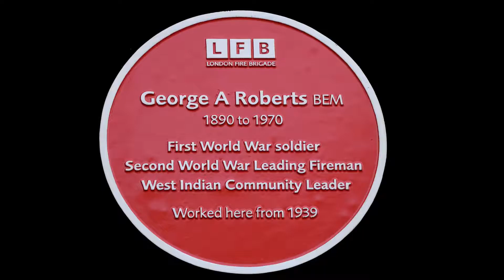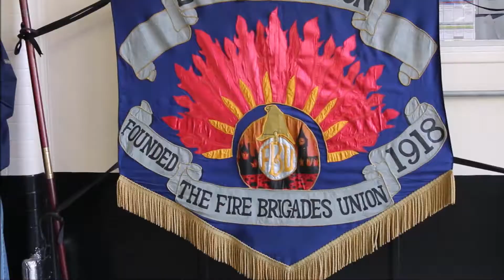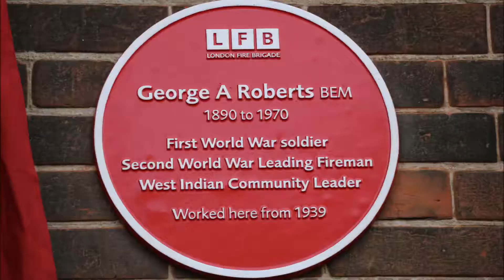Unveiling of Red Plaque for George Arthur Roberts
Ceremony for the unveiling of a London Fire Brigade Red Plaque in honour of George Arthur Roberts, held at New Cross Fire Station on 16th April 2018.

The plaque reads: George A Roberts BEM, 1890 to 1970, First World War soldier, Second World War Leading Fireman, West Indian Community Leader. Worked here from 1939